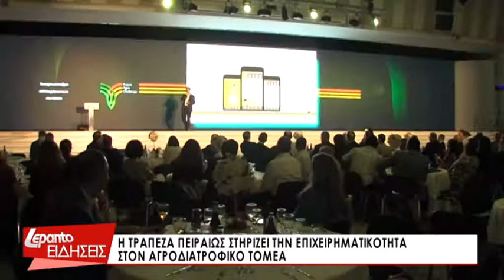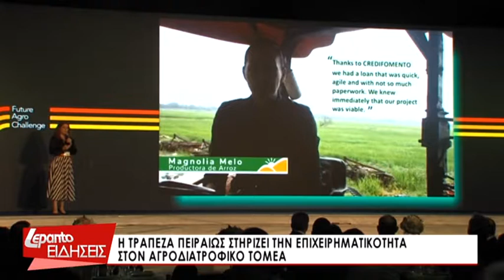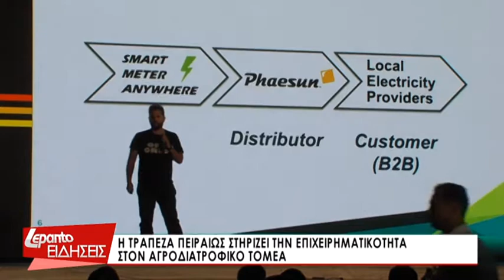Η Τράπεζα Πειραιώς στηρίζει την επιχειρηματικότητα στον αγροδιατροφικό τομέα